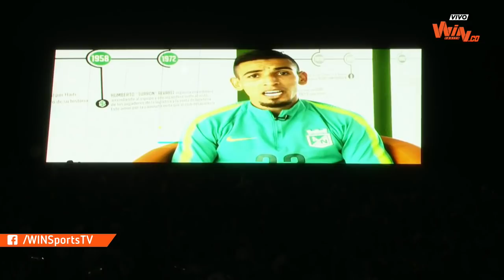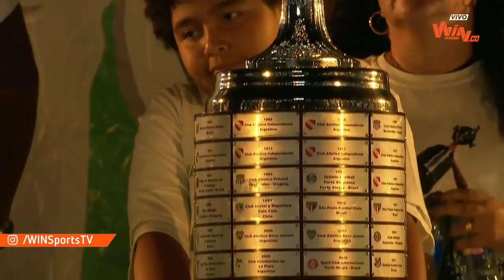¡Despedida de Alexis Henríquez!